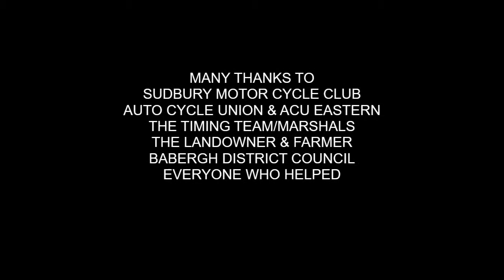DAVE ROPER MEMORIAL EVENT 2020 6